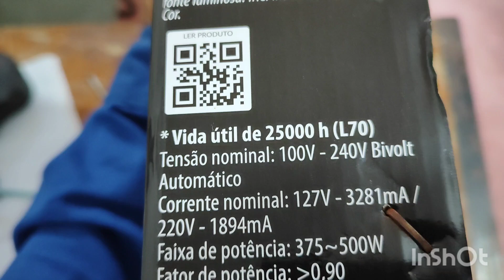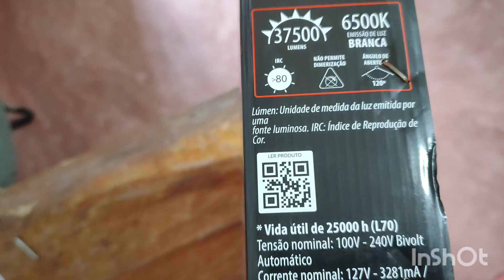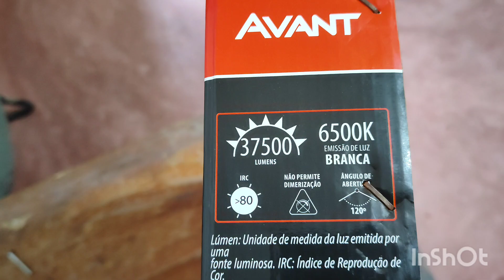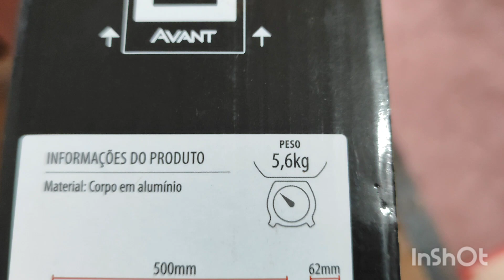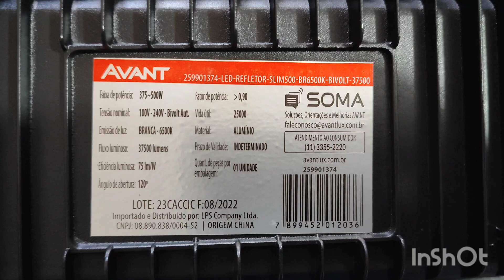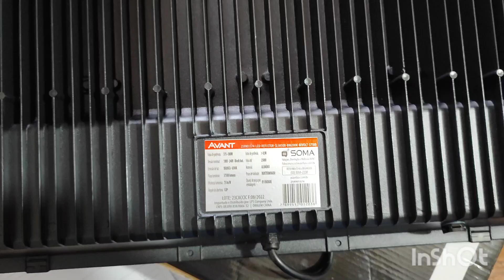REFLETOR LED 500W, PARA CAMPO DE FUTEBOL OU QUADRAS .